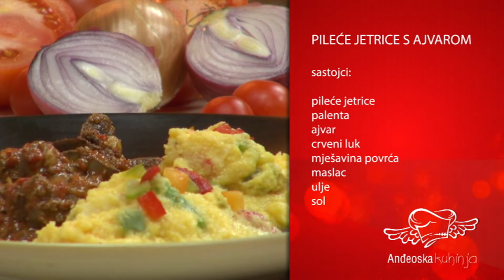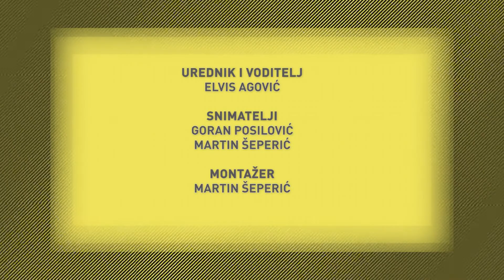SVE U 16 141220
Gost današnje emisije je Denis Pavela iz udruge Sigurnost u prometu koji će nam reći nešto više o akciji Ako piješ ne vozi, samo nazovi. Ne propustite javljanje uživo reportera Emersona De Souze Cruza iz Konavala kao ni pilates trening uz Elvisa Agovića u neizostavnim Grandfit minutama.